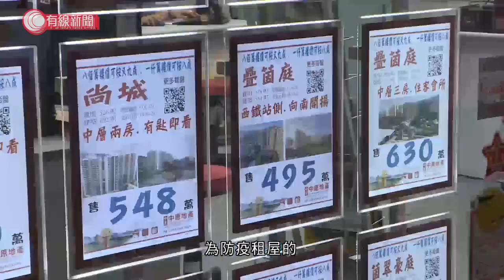內地生熱門租盤名城 減租也無人問津？ - 20200426 - 香港新聞 - 有線新聞 CABLE News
【疫市租樓？】大圍名城受社會運動及疫情衝擊，目前有近一百個單位放租，比上年同期多超過一倍。不過唔係區區都咁冷清，屯門區最近多咗批另類租客。

2. 中行原油寶重創 苦主蝕本兼倒貼現上訪潮　學者：風險評估出錯所致 - 20200424 - 香港新聞 - 有線新聞 CABLE News
3. 原油寶苦主血本無歸 到各地中國銀行申冤 - 20200425 - 香港新聞 - 有線新聞 CABLE News